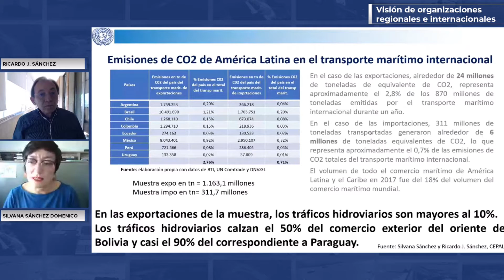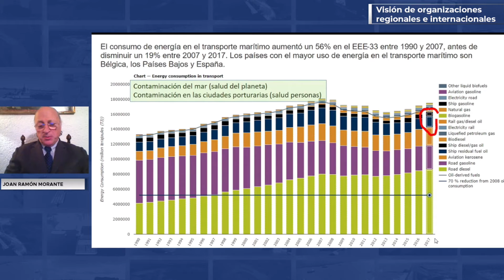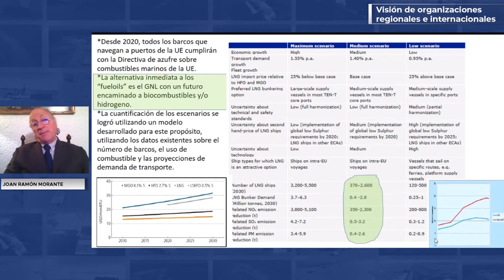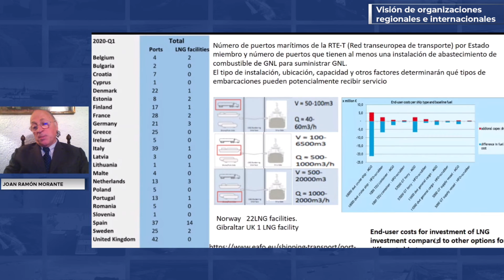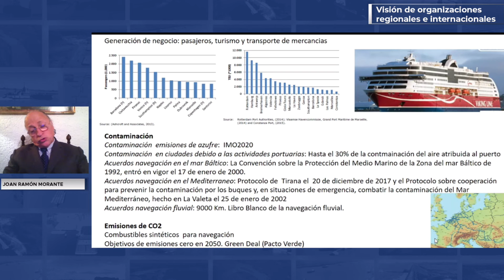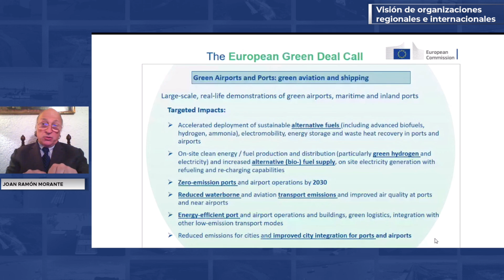Taller: Descarbonización Hidrovía Paraguay-Paraná –Bloque 6 - Primera Sesión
Webinar: Oportunidades de descarbonización del transporte fluvial en la Hidrovía Paraguay-Paraná

“Visión de organizaciones regionales e internacionales”

Modera Ariel Yepez, Jefe de la División de Energía, BID

Disertantes:
-  Ricardo J. Sánchez y Silvana Sánchez Domenico. División de Comercio Internacional e -   Integración. Comisión Económica para América Latina y el Caribe (CEPAL).
-  Miguel Moyano, Secretario Ejecutivo, Asociación Regional de Empresas del Sector Petróleo, Gas y Biocombustibles en Latinoamérica y el Caribe (ARPEL).
-  Joan Ramón Morante, Director del Instituto de Investigaciones Energéticas de Cataluña (IREC).
-  Gabriel Castellanos, Oficial de Programa, Agencia Internacional de Energía Renovable (IRENA).

Organiza: CIH/BID/OLADE

El Banco Interamericano de Desarrollo, la OLADE y el Comité Intergubernamental de la Hidrovia organizan un taller con el objeto de informar acerca del marco institucional de la Hidrovía Paraguay- Paraná y presentar los principales hallazgos del estudio “Análisis de sustitución de combustibles del sistema de transporte fluvial de la Hidrovía Paraguay–Paraná” realizado por BID y OLADE. Uno de los objetivos de esta presentación pública es intercambiar reflexiones sobre el mencionado estudio por parte de los actores, tanto públicos como privados y recomendaciones sobre los próximos pasos.